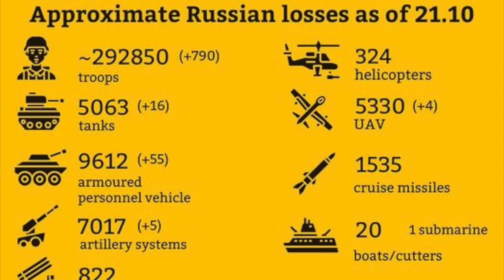A Day in Kyiv October 21 2023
A day of the war in Ukraine, October 21st, 2023.